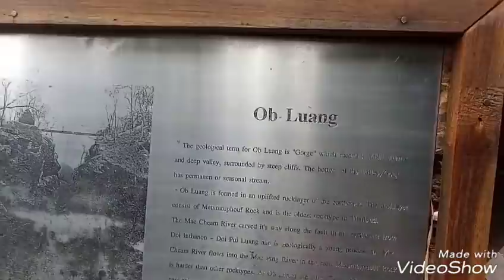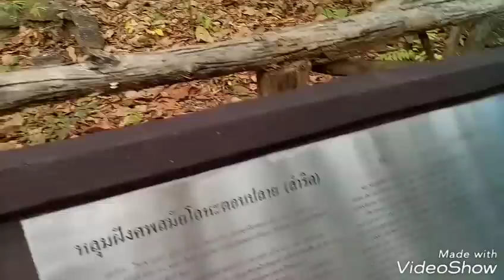อุทยานแห่งชาติออบหลวง เชียงใหม่ Op Luang Nation Park Chiang Mai.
อุทยานแห่งชาติออบหลวง เชียงใหม่ 1/1/61(2018) Op Luang Nation Park in Chiang Mai Thailand.